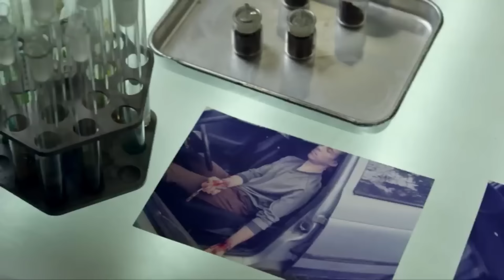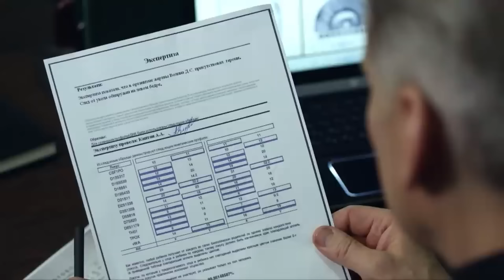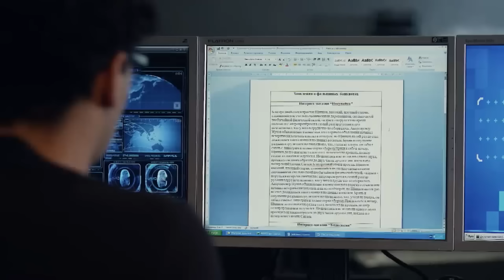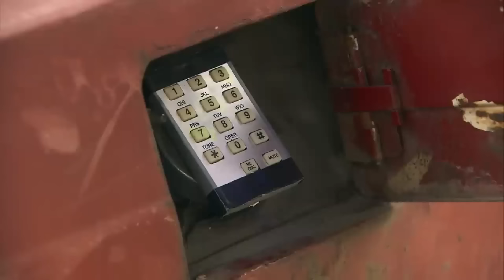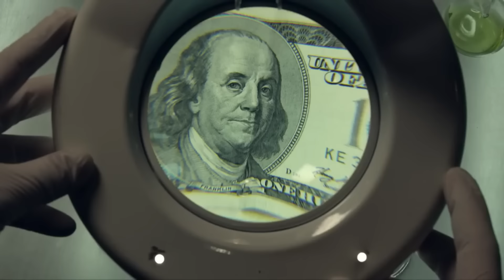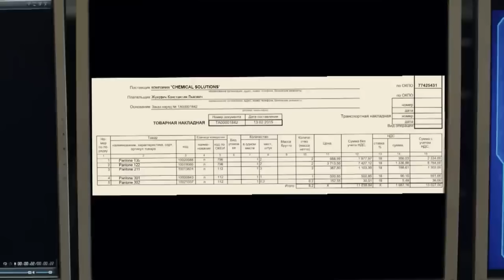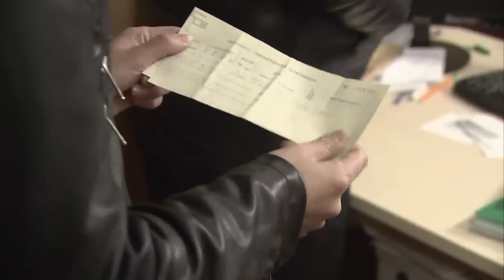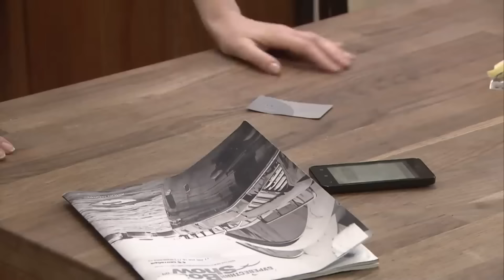🎬ПРЕСТУПНИКАМ НЕ СКРЫТЬСЯ! Убойный ДЕТЕКТИВ 2023 - Лучший Детектив - Отдел 44